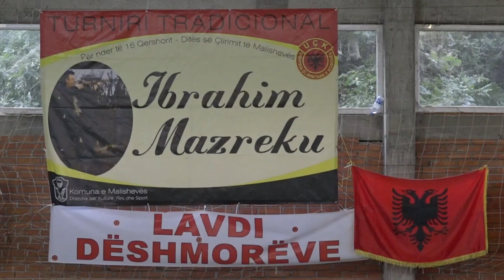MON AMI LOUNGE BAR - NILI SHPK & BURIMI A [1 - 1] PEN [ 1 - 1 IBRAHIM MAZREKU - TORNADO 13.06.2023